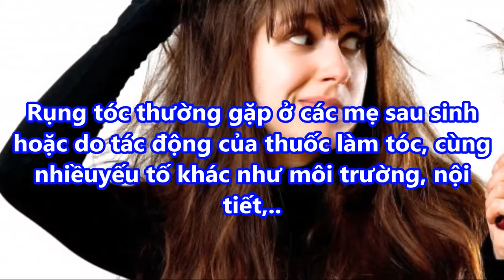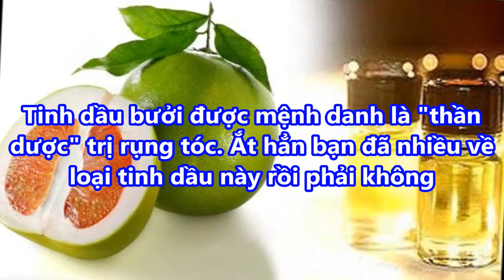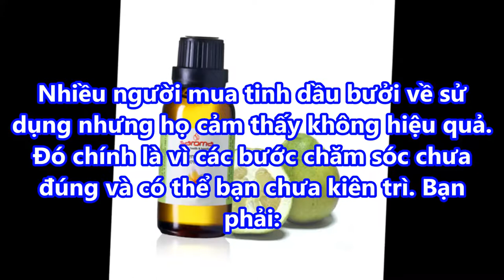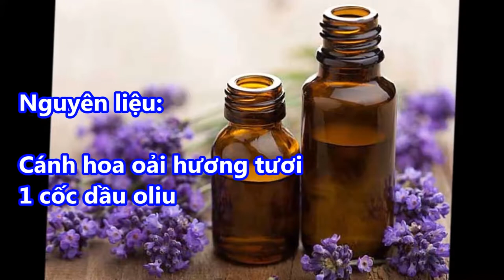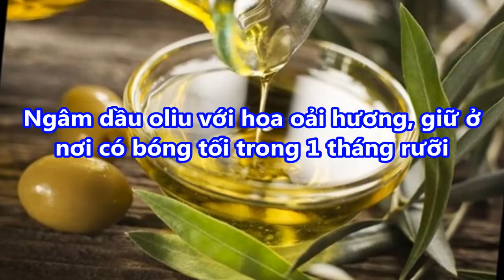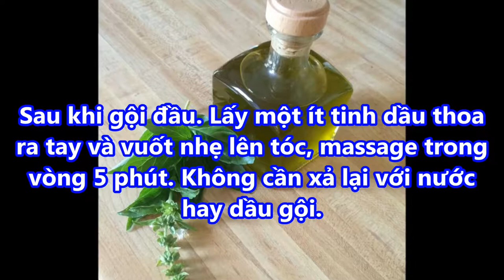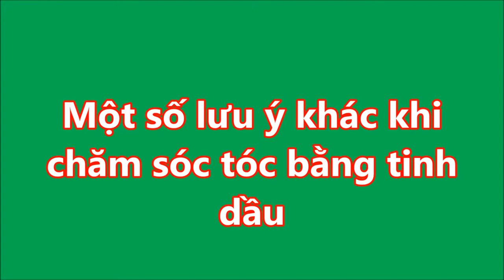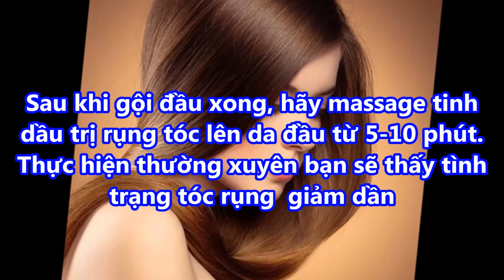Top 4 tinh dầu TRỊ RỤNG TÓC tốt nhất cho MÁI TÓC BÓNG KHỎE CỰC HAY ai cũng có thể LÀM TẠI NHÀ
-  99% phụ nữ “điên cuồng” đi mua oxy già về trị mụn, dưỡng da, làm trắng răng sau khi phát hiện công dụng: